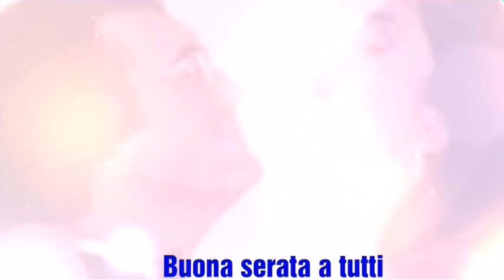Albano e Romina Power videofan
Video editato per tutti gli utenti dei nostri canali Facebook, Twitter, instagram e Youtube